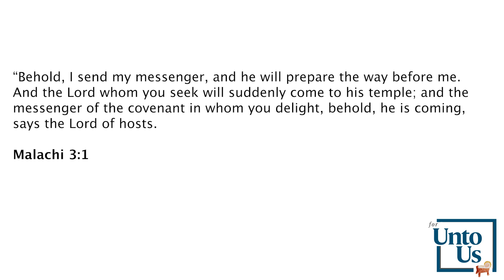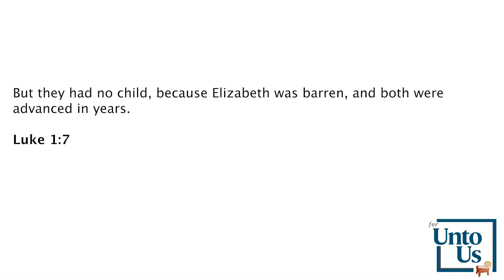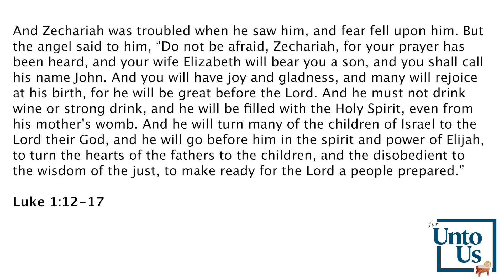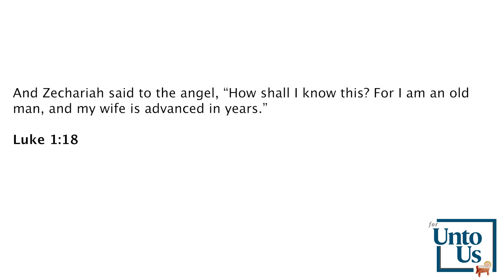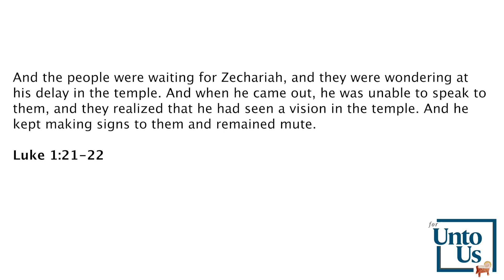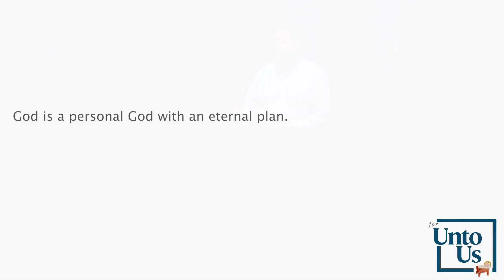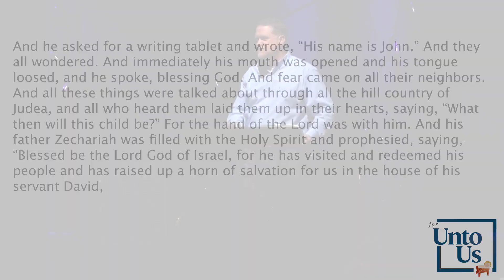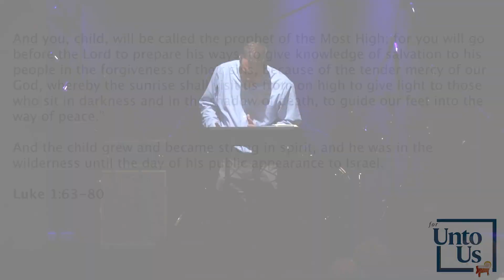For Unto Us Week 3